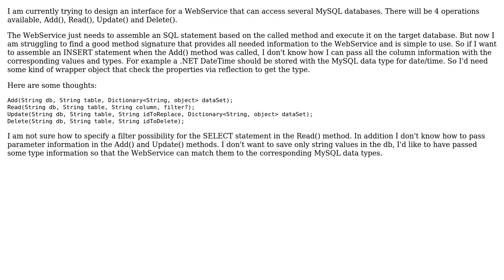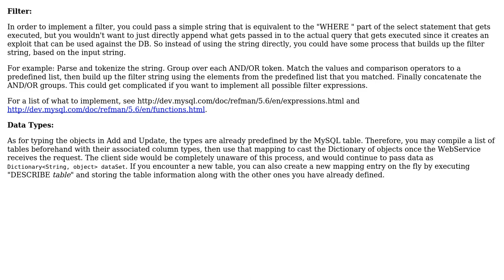Software Engineering: Design interface for WebService to access several MySQL databases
With thanks & praise to God, and with thanks to the many people who have made this project possible! | Content (except music & images) licensed under CC BY-SA | Music | Images & others | With thanks to user xmashallax user Vladislav Rastrusny user stechray and the Stack Exchange Network Trademarks are property of their respective owners. You are responsible for your own actions.